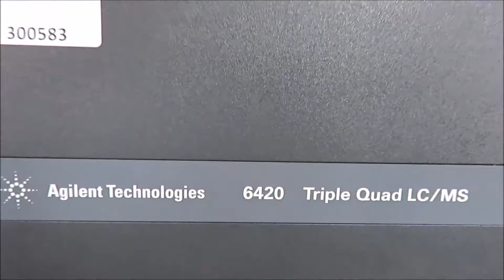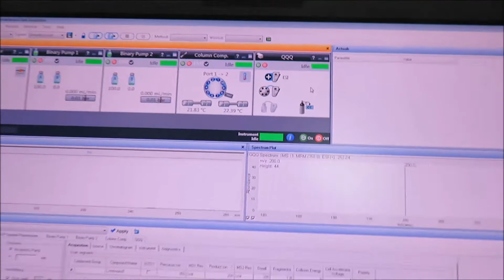Agilent 6490 Triple Quad LC/MS